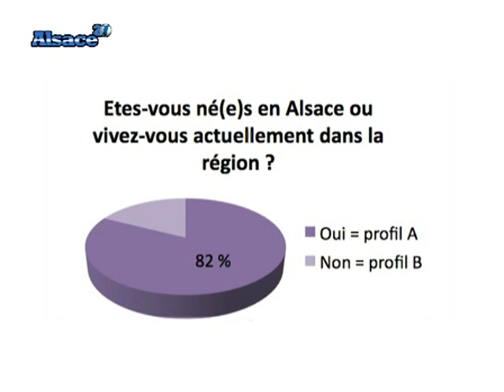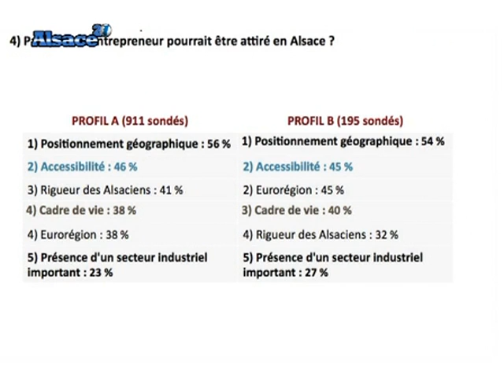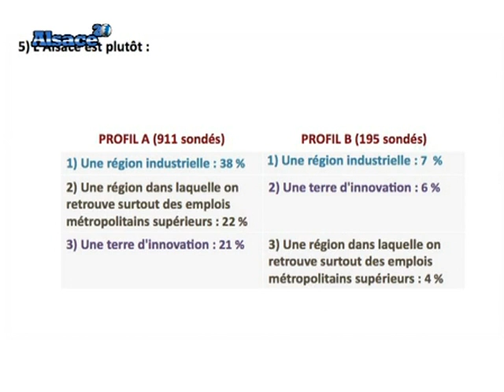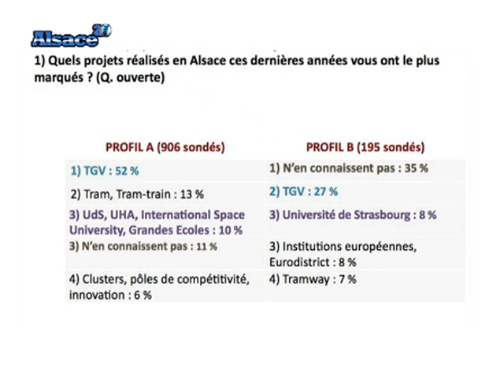L'Alsace, une région dynamique?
Vous voulez conserver ce reportage ?
 Entretien avec Vincent Froehlicher, directeur général de l'ADIRA.